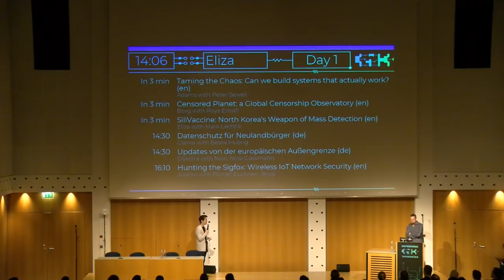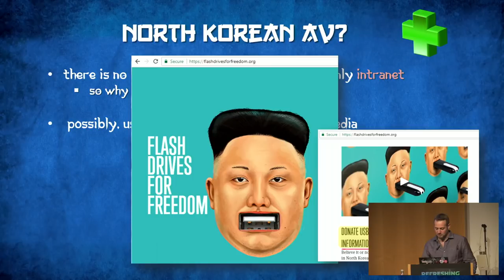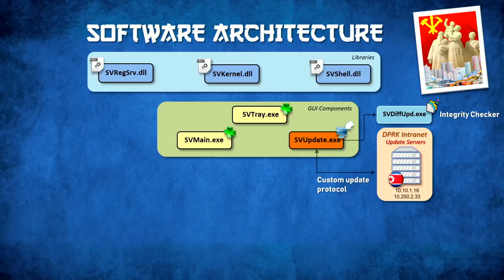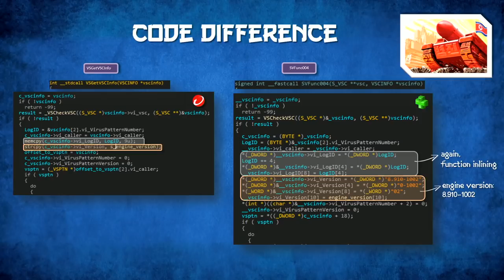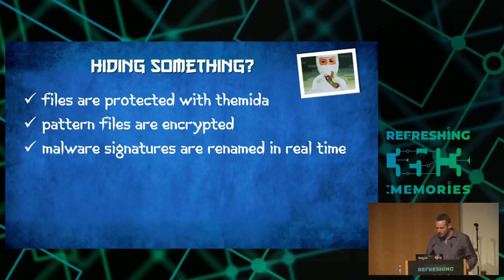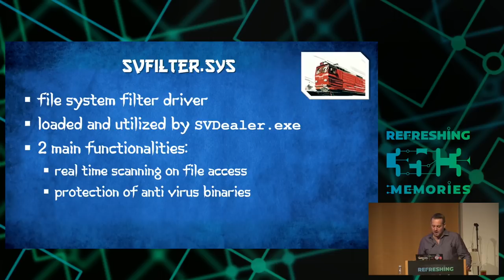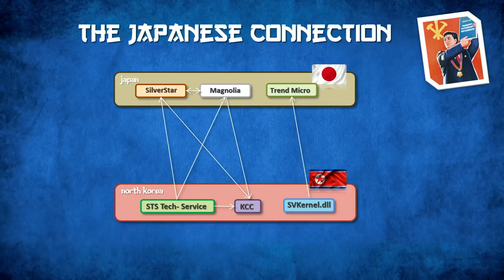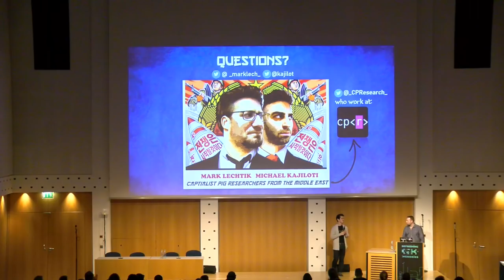35C3 - SiliVaccine: North Korea's Weapon of Mass Detection - deutsche Übersetzung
How I Learned to Stop Worrying and Love the Backdoor

Meet SiliVaccine – North Korea's national Anti-Virus solution. SiliVaccine is deployed widely and exclusively in the DPRK, and has been continuously in development by dedicated government teams for over fifteen years. When we heard of this strange software, we were immediately driven to investigate it: it's not every day that you can catch a glimpse of the malware landscape inside the closed garden of the DPRK's intranet.

In this talk, we will describe how we were able to obtain a rare copy of SiliVaccine; how we reverse-engineered it, despite the hair-tearing obstacles; and what surprising discoveries we made about its program architecture – all the way down to the file scanning engine, the system level drivers, the user mode utilities, and the most bizarre and puzzling implementation details. As it turns out, there is plenty going on behind the scenes of this product, away from the public eye.

How was SiliVaccine created? Who created it? What was the game plan? We will try to shed light on these questions, and on the sheer effort that must have gone into developing this product. If there is anything we learned from this research, it's that DPRK state-sponsored software is a secretive industry underlied by incredibly shady practices, and that if Kim Jong-Un sends you a free trial of his latest security solution, the correct answer is "thank you but no thank you".

Mark Lechtik